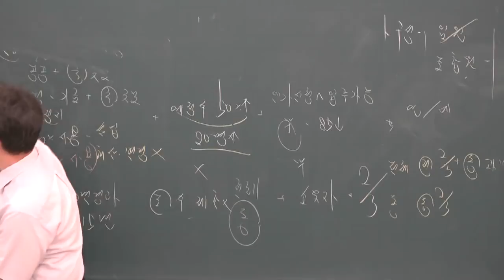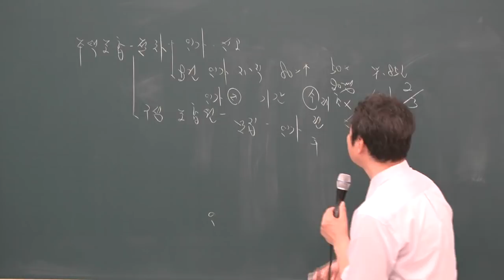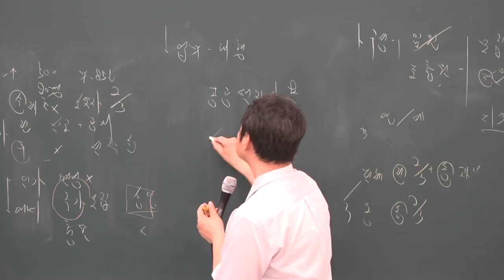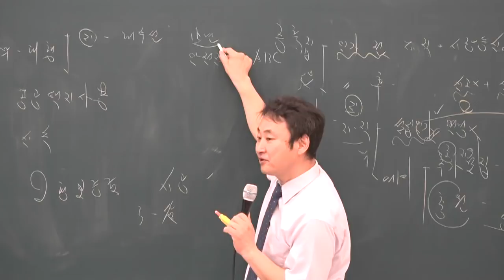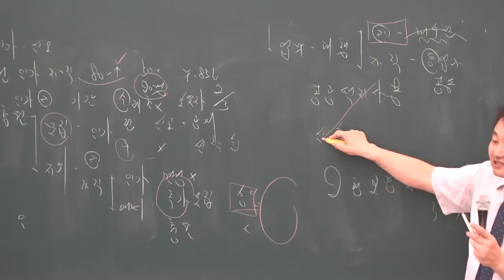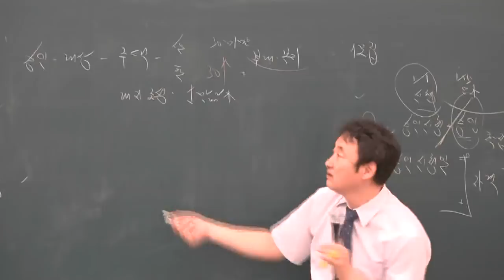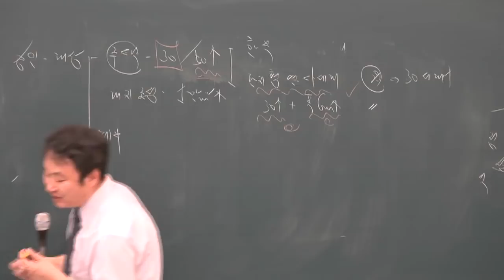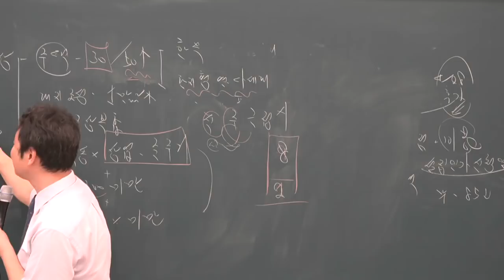[공전무] 2019년 공인중개사 부동산공법 고급이론 4-36